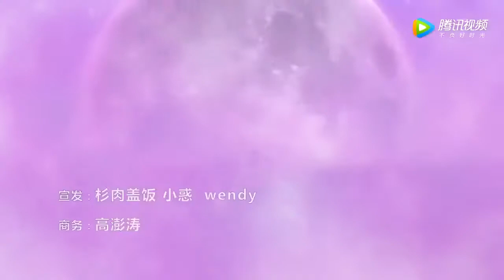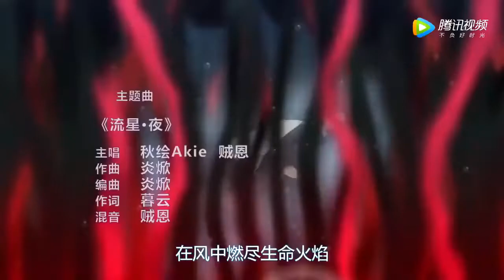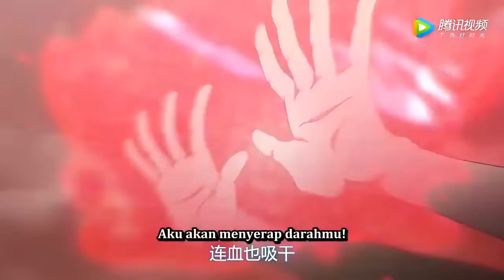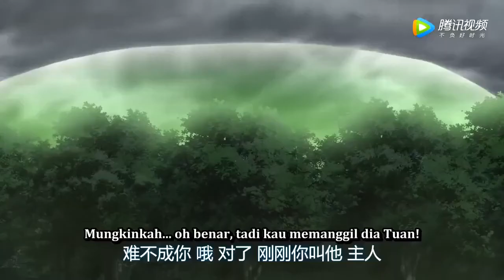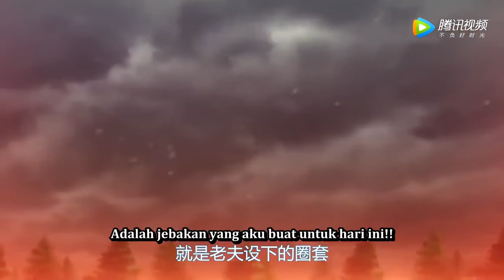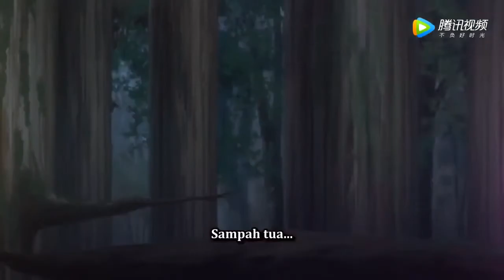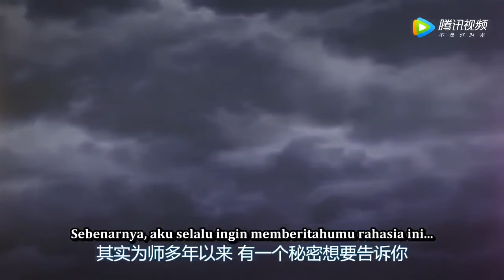My Catastrophic Girlfriend Episode 013 Subtitle Indonesia